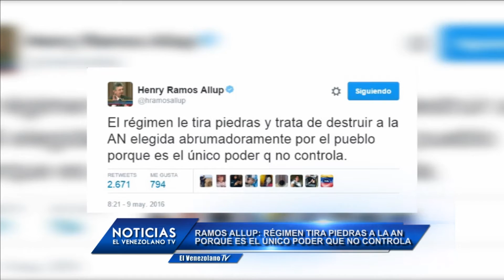Emisión Estelar de NoticiasElVenezolanoTV con @marciasusanatv y @enjovior 09-06-2016 Seg. 01